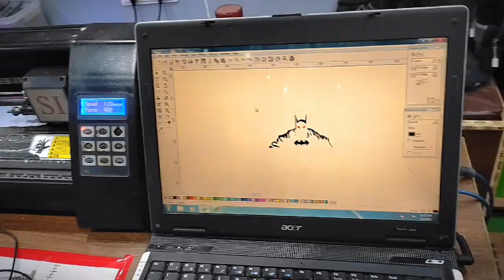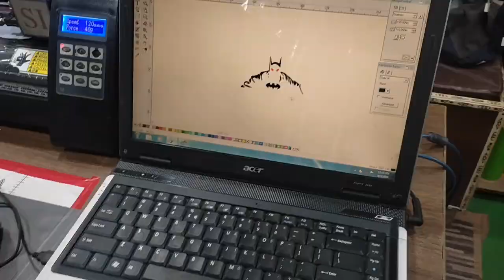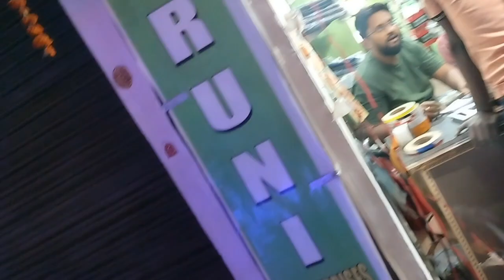all BIKE SCOOTY wrapping lamination tapping